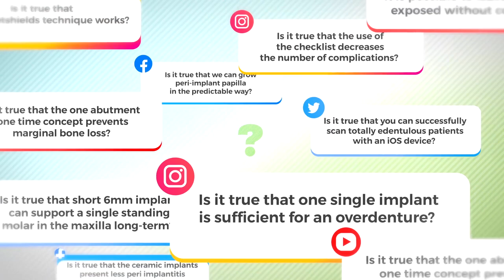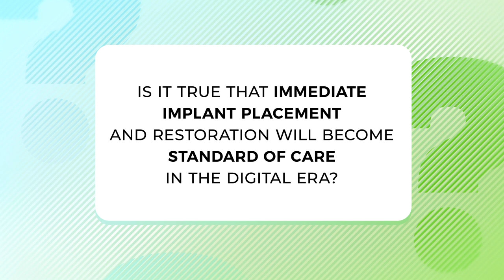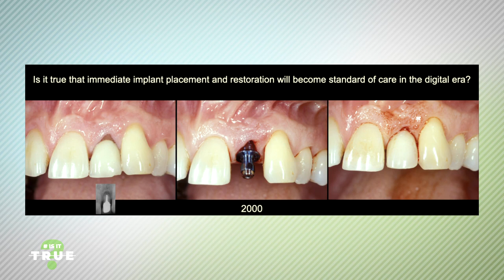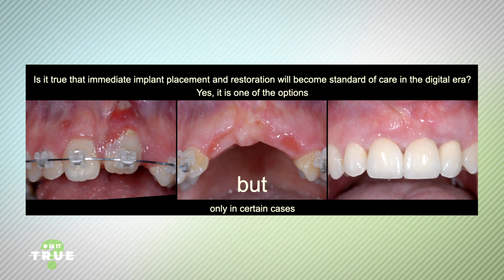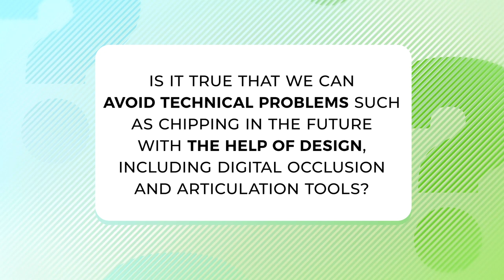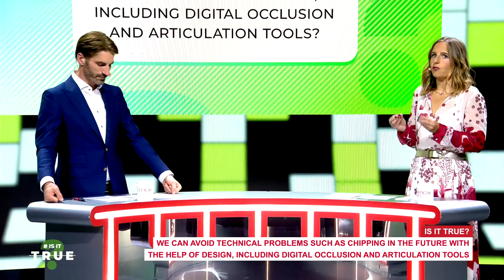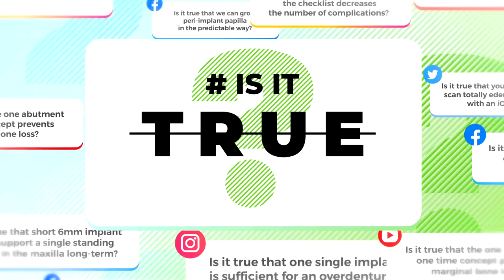Is it true? w/ Vincent Fehmer, Ueli Grunder, Guillermo Pradies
Fact checking with experts commenting an assumption based on scientific literature and personal experience.

Vincent Fehmer (Switzerland), Ueli Grunder (Switzerland), Guillermo Pradies (Spain)